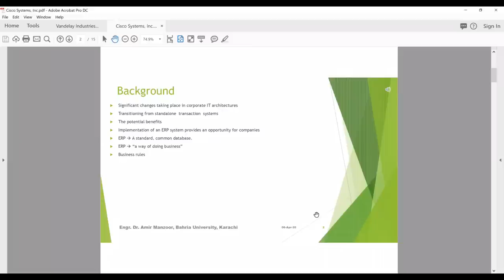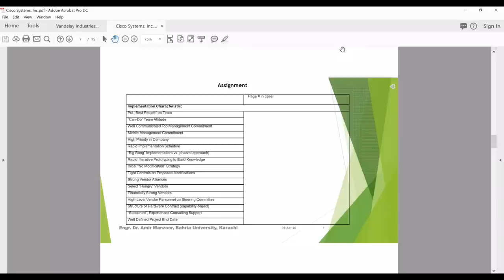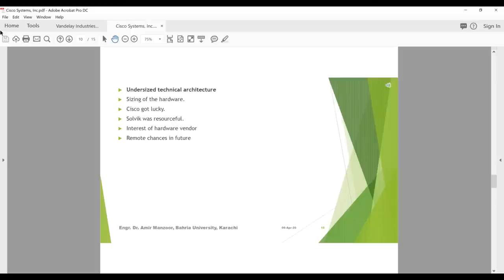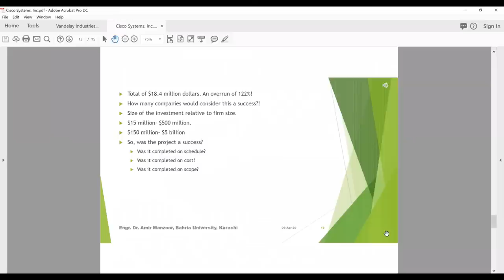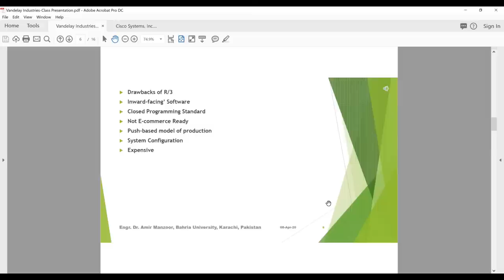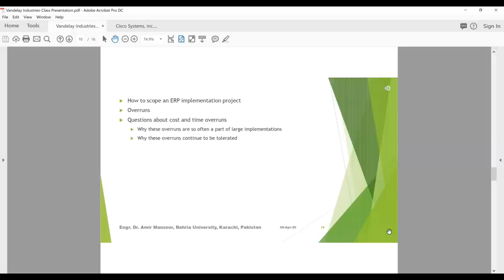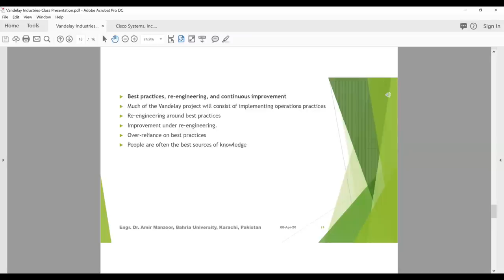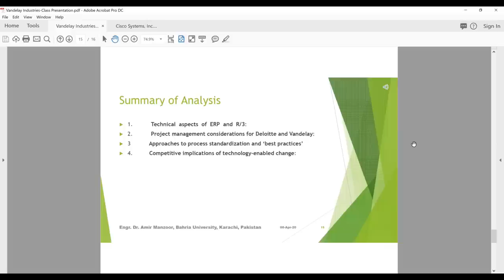Cisco and Vandelay Class Discussion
This is the video lecture of class discussion of following case studies.
1) Cisco Systems, Inc.: Implementing ERP
2) Vandelay Industries